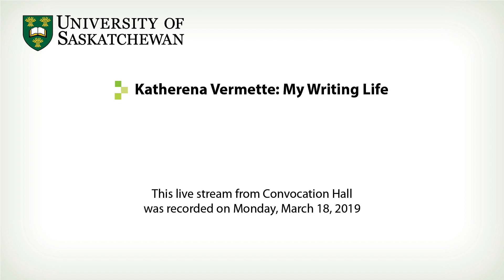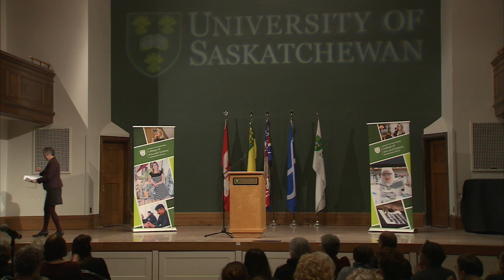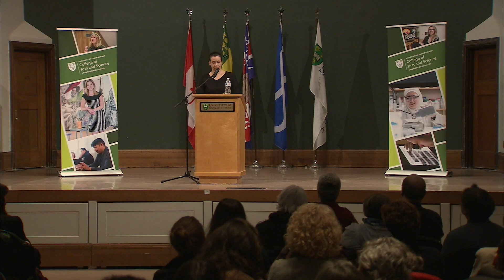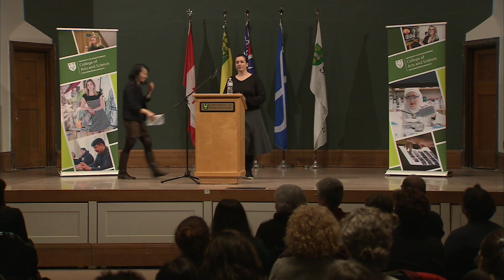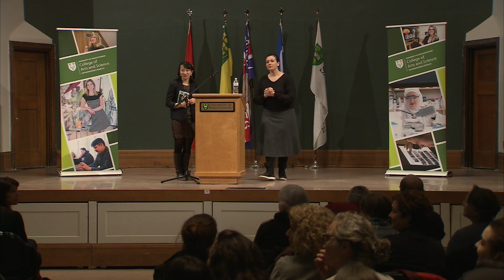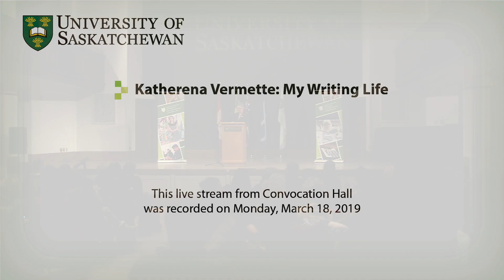Katherena Vermette: My Writing Life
Award-winning author Katherena Vermette visited the University of Saskatchewan on March 18, 2019 for the annual College of Arts and Science Book Club. At Convocation Hall on campus that evening, she delivered this talk titled My Writing Life.

More information about the Arts and Science Book Club: artsandscience.usask.ca/bookclub/